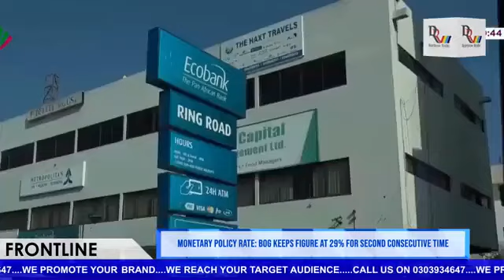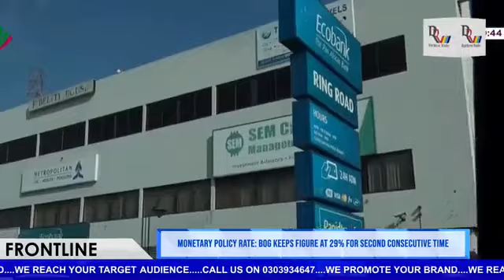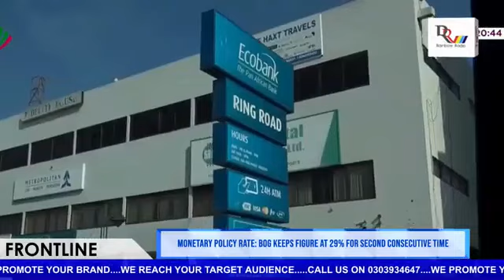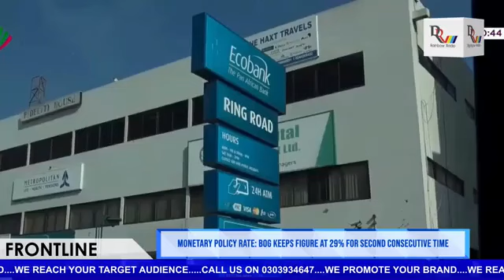Monetary Policy Rate: BoG keeps figure at 29% for second consecutive time*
The Monetary Policy Committee of the Bank of Ghana (BoG) has kept the policy rate at 29 percent.